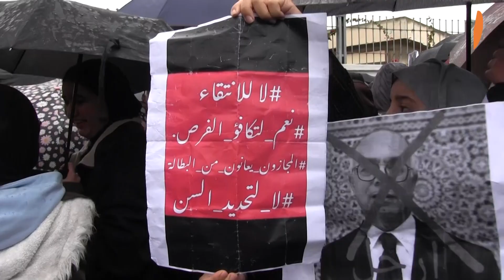مطالبين بإلغاء قرار بنموسى..طلبة يحتجون أمام الأكاديمية الجهوية للتربية والتكوين الدارالبيضاء-سطات